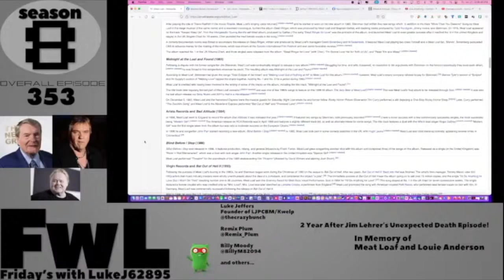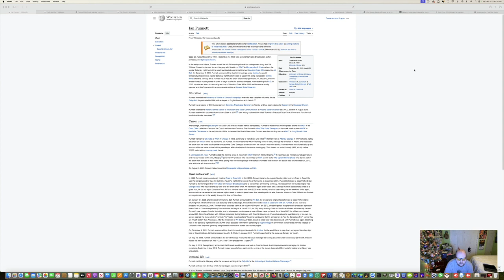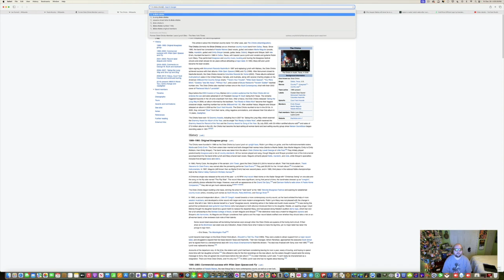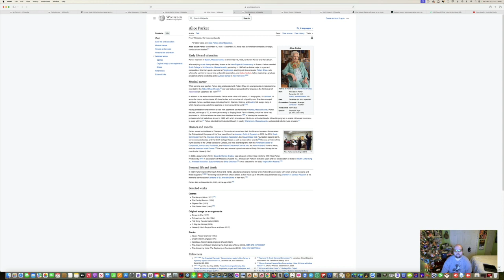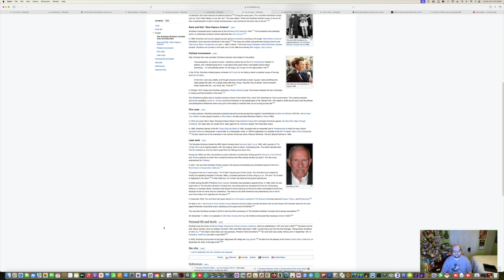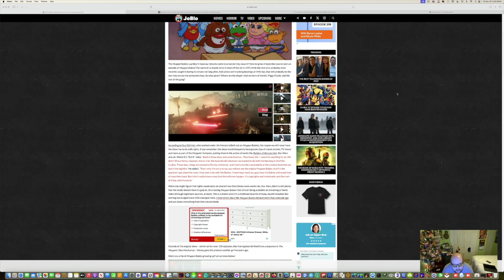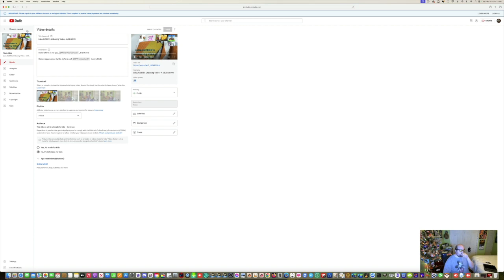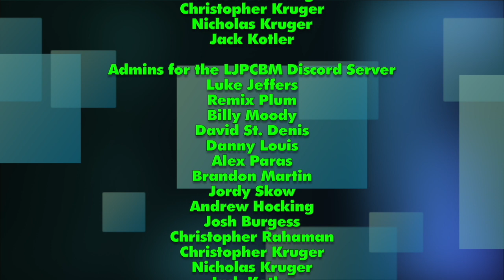FwL X - Episode 398 - Happy New Year, 2024! - Part 1/2